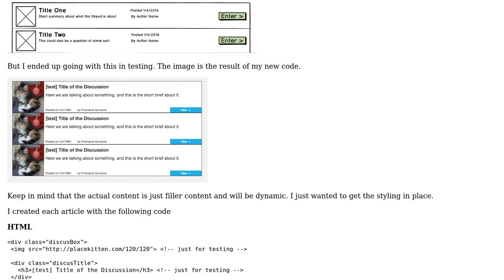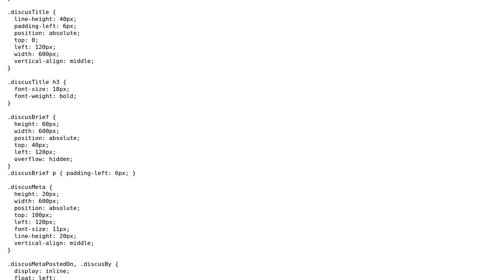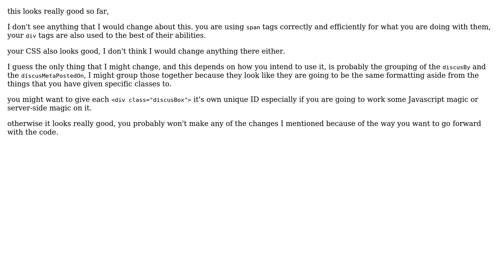Code Review: Review of HTML and CSS for a newsfeed of posts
With thanks & praise to God, and with thanks to the many people who have made this project possible! You are responsible for your own actions.